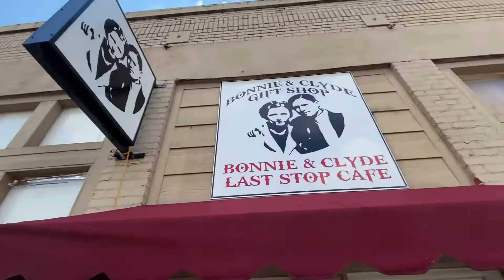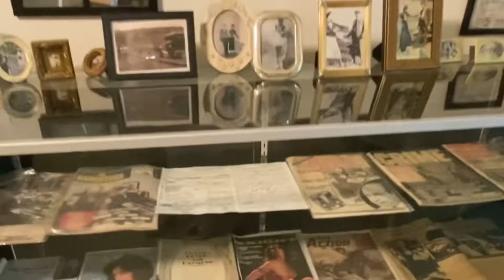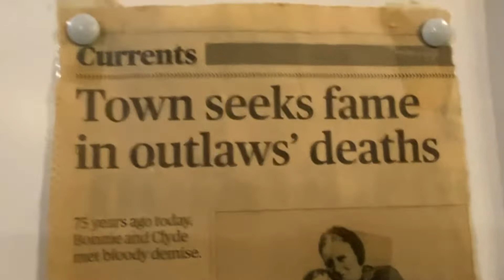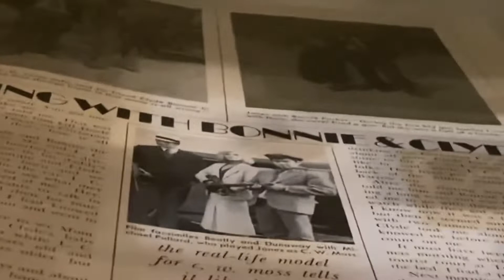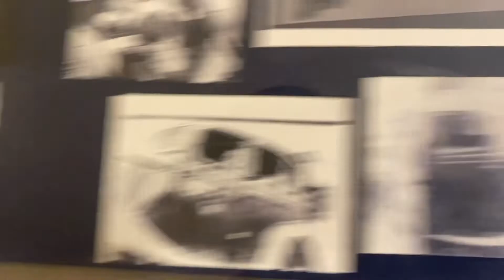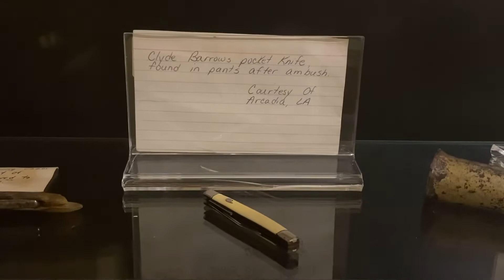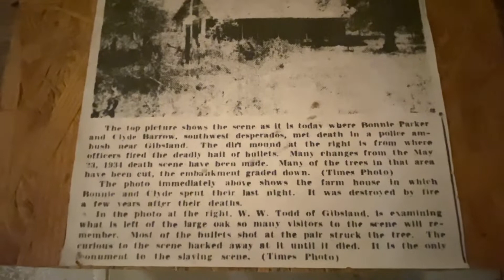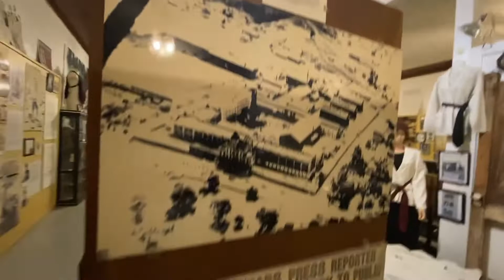Ambush Museum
Full in-depth view of Bonnie & Clyde Ambush Museum shout out to My favourite Cemetery Content Hit I watch on the YouTube Lamar At Large would love to do a remix with him on this one so if you reading this Lamar hit me up and for those of you that want to know what he does here is his link drop those 2 in dat comment box